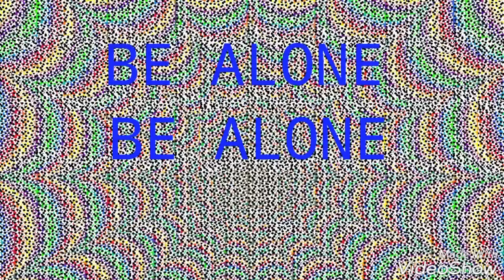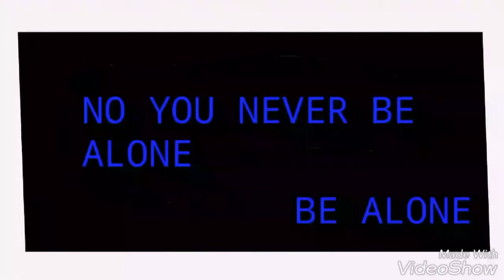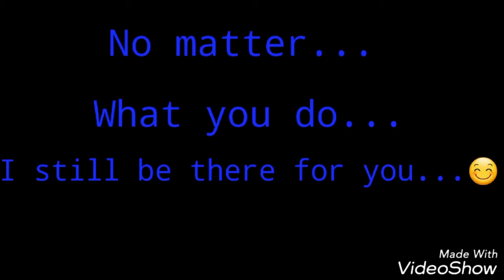TheFatRat-Never be alone